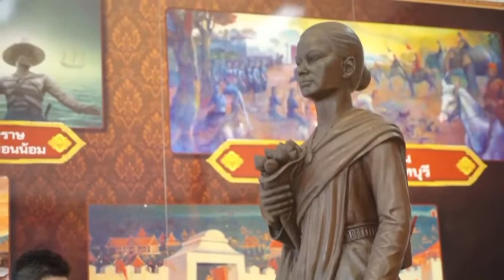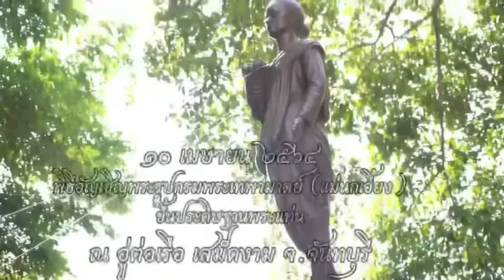Ep.15 แรงบันดาลใจ กรมพระเทพามาตย์เส้นทางความกตัญญู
เรื่องราวที่ คุณอั้ม อธิชาติ ได้ตั้งใจเมื่อ 3  ปี ที่อยากหยิบยกเรื่องราวความกตัญญูของระหว่างผู้เป็นแม่และลูกในสมัยอดีต ได้สะท้อนประโยชน์กับเด็กๆในวันข้างหน้า เส้นทางความกตัญญู